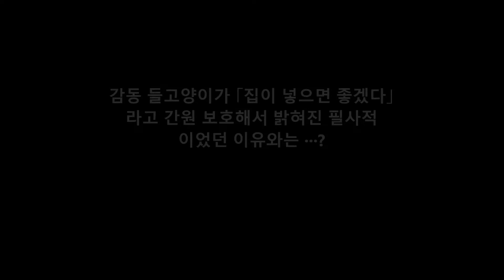감동 들고양이가 「집이 넣으면 좋겠다」라고 간원 보호해서 밝혀진 필사적이었던 이유와는 ···?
댓글

한겨울이 추운 밤.
어떤 댁의 현관에 1마리의 들고양이가 왔습니다.
「댁이 넣으면 좋겠다 …」 그렇게 말하고 싶어하는 것 같은 표정으로 쭉
계속해서 우는 고양이.
필사적인 모양이 더 이상 배겨낼 수 없어져, 집주인은 고양이를 방의
안에 초대해 넣었습니다.
고양이는 정말 붙임성이 있고, 머리를 쓰다듬어도 전혀 싫어하지 않았습니다.

Aikichi Channel

인용 전

관련 동영상

화상 인용 전